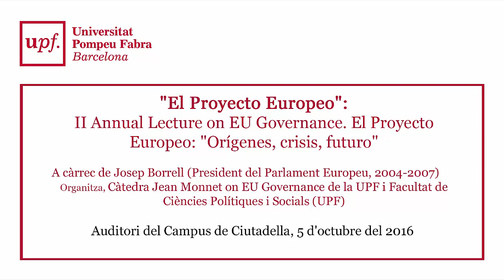"El Proyecto Europeo"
II Annual Lecture on EU Governance. El Proyecto Europeo: "Orígenes, crisis, futuro"

A càrrec de Josep Borrell (President del Parlament Europeu, 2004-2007)

Organitza: Càtedra Jean Monnet on EU Governance de la UPF i Facultat de Ciències Polítiques i Socials (UPF)

Auditori del Campus de Ciutadella, 5 d'octubre del 2016